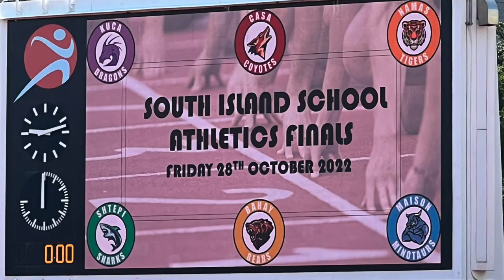SIS | Athletics Day 2022 (Video 1)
Friday 28th October 2022 - SIS Athletics Day (Video 1)

Fantastic day of house spirit, determination, sportsmanship and fun!